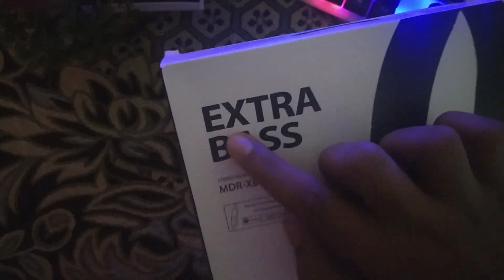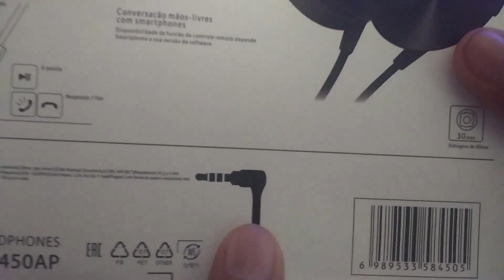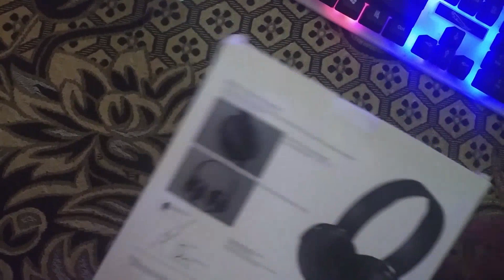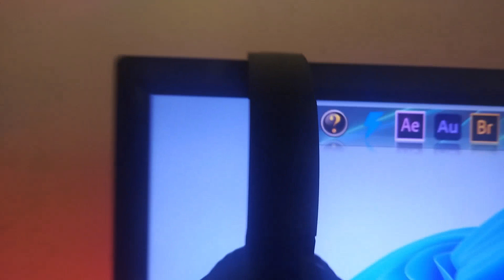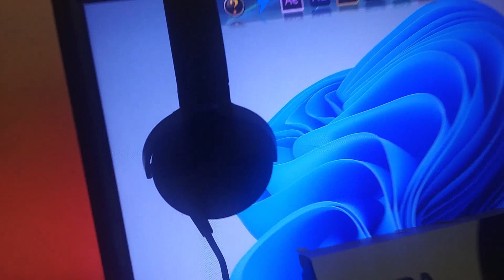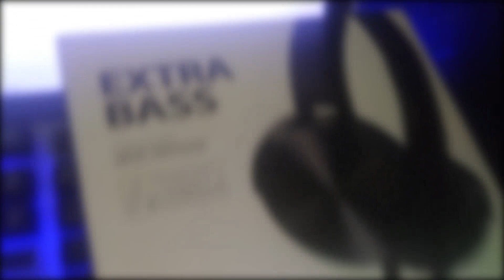headphone unboxing & full review Sinhala | Budget wireless Bluetooth headphone | jbl headphones